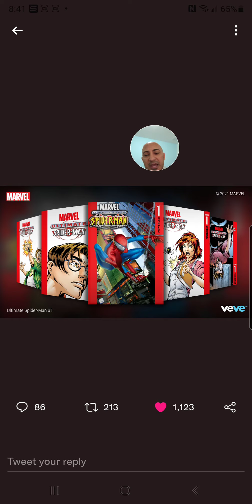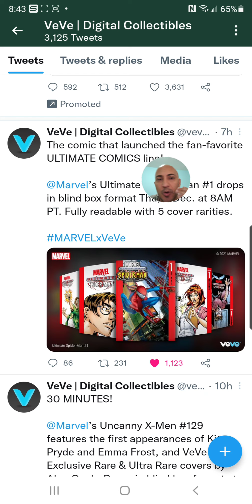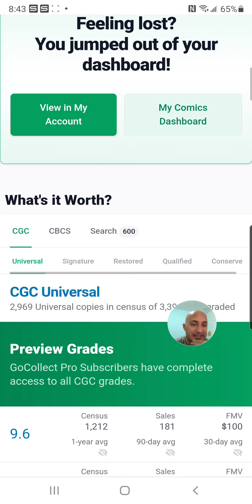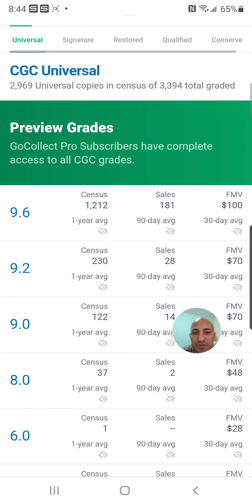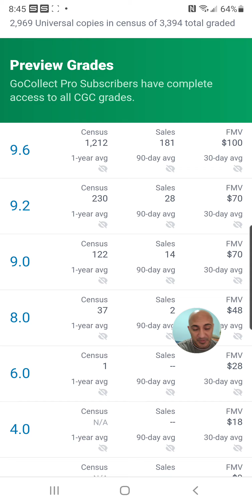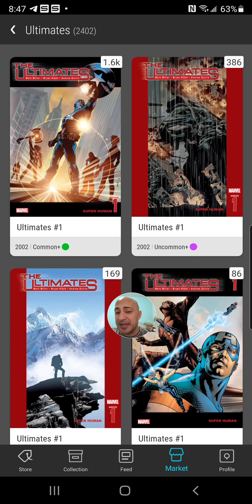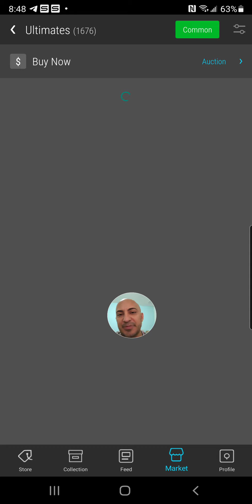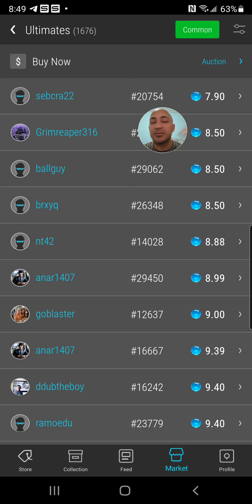VEVE ULTIMATE SPIDERMAN VALUE PREDICTION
Join Our collectables community now to discover the latest NFT, Veve, Sports Trading Cards, Comic & pop culture news.

 Video promoted by Dokta Strange Hip pop artist

Big Collectables Crew

(0:00)sports cards investing

(1:00)basketball cards investing

(2:00)baseball cards investing

(3:00)football cards investing

(4:00)nft investing

(5:00)nft

(6:00)metaverse

(7:00)marvel comics

(8:00)marvel nft

(9:00)Comics

(10:00)veve

(11:00)opensea

(12:00)solsea

(13:00)solana nft

eBay where I Find Card Deals

Where I get My Sports Gear